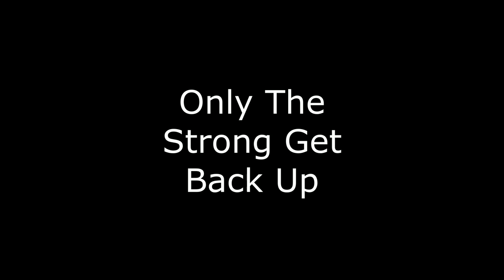College Football National Championship 2020 Hype Video (LSU Vs Clemson)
A full fledged hype video for the 2020 National Championship with tense music for the upcoming war on January 13th I am an LSU fan but I wish you Clemson fans luck and I Included both Clemson Football clips and LSU Football clips in this video.